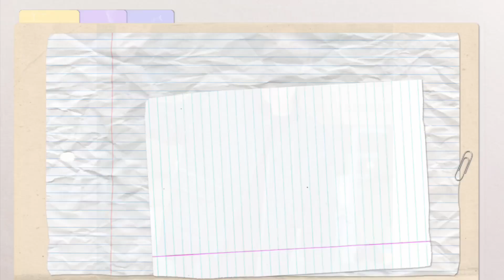LEE MIN HO FINALLY ARRIVE AT INCHEON INTERNATIONAL AIRPORT AFTER HIS PHOTOSHOOT ON FENDI!